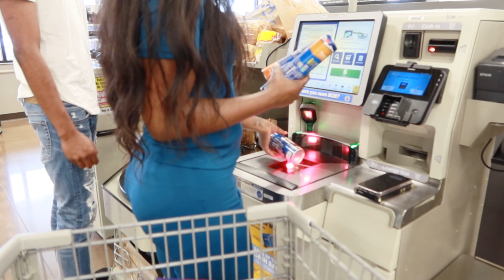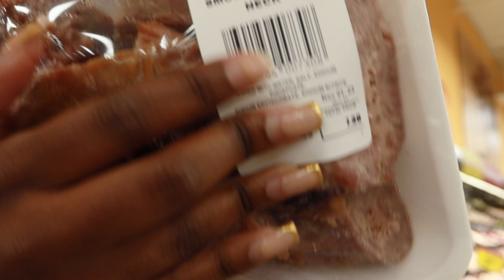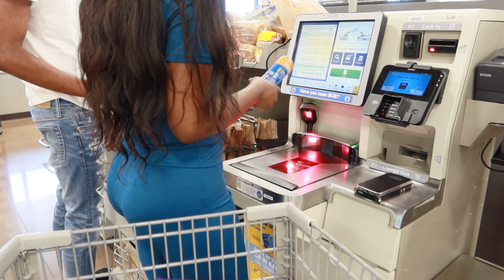Reset with me | deep cleaning + grocery shopping + at home seafood boil